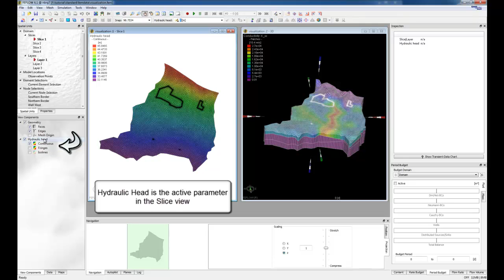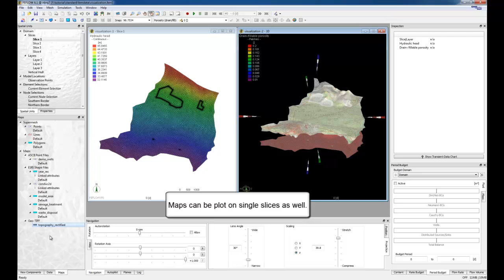FEFLOW Tutorial - The View Windows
Tutorial for the groundwater simulation software FEFLOW, referring to the tutorial in the User Manual that can be downloaded